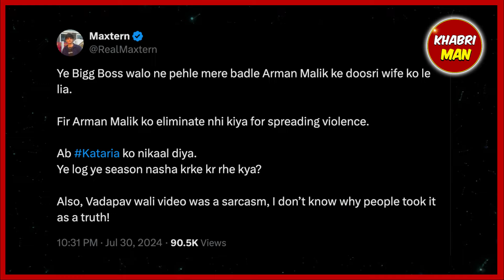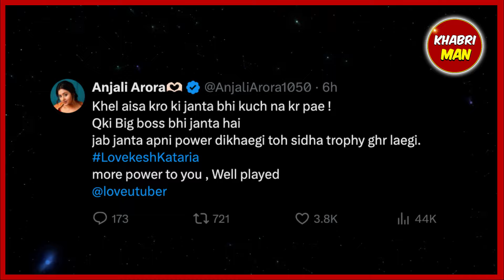Reaction Of Elvish Yadav, Maxtern, Lakshya, Archit, Crazy Deep Anjali Arora Lovkesh Kataria Eviction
elvish yadav reaction on love kataria bigg boss eviction
elvish yadav on kataria eviction
elvish yadav reaction kataria eviction
youtubers reaction on kataria eviction
youtubers reaction on lovekesh kataria eviction
lovekesh kataria eviction
loveskh kataria evicted interview
lovekesh kataria evicted full video,elvish yadav
lakshya,archit
lakshya archit vlog,maxtern
anjali arora
anoop chahal
lalit yadav,crazy deep
elvish yadav vlogs
kataria evicted reaction